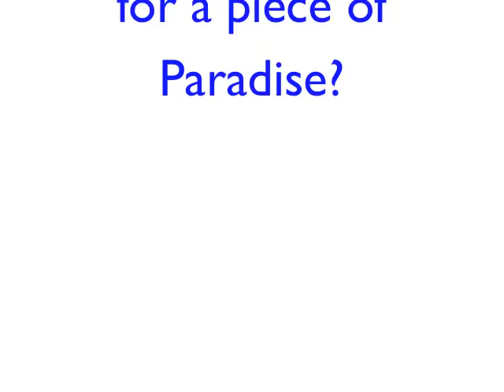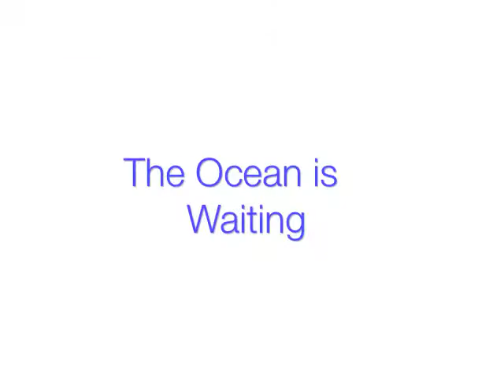11455 2nd Ave - Unbranded - Half Duplex for Sale- Marathon $229,000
Only minutes away from the open water.  2 bedroom 2 bath!